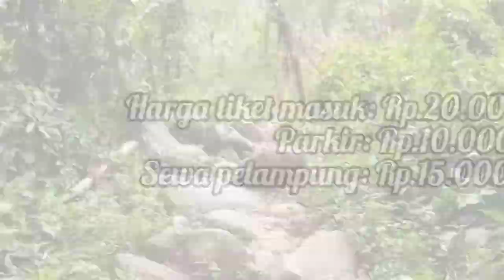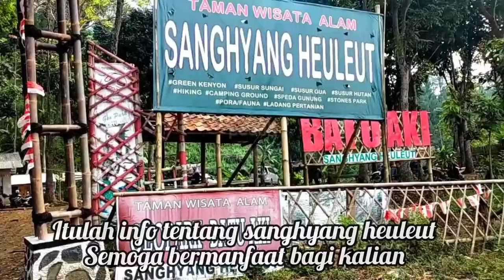Sanghyang heuleut | harga tiket Sanghyang heuleut | pesona keindahan Sanghyang heuleut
Sanghyang heuleut Bandung